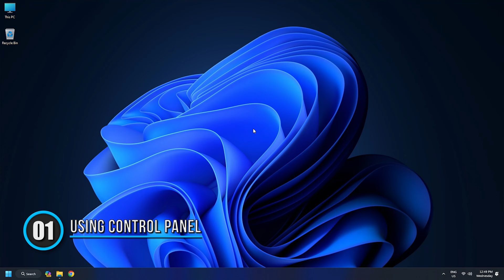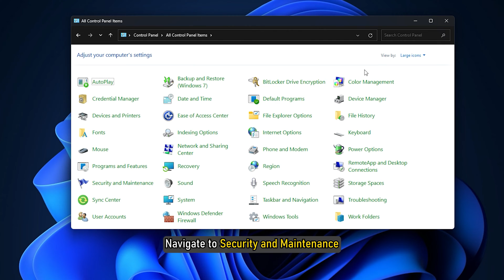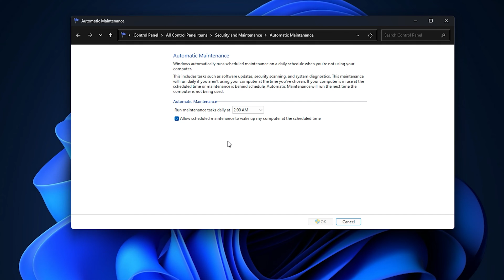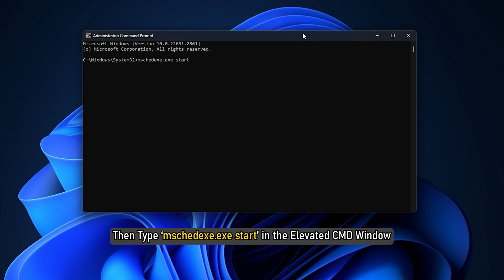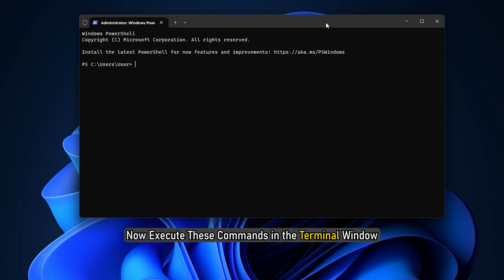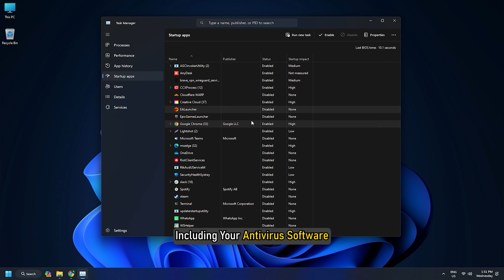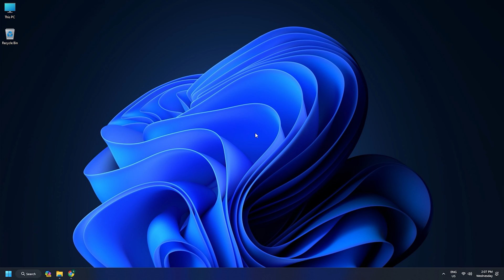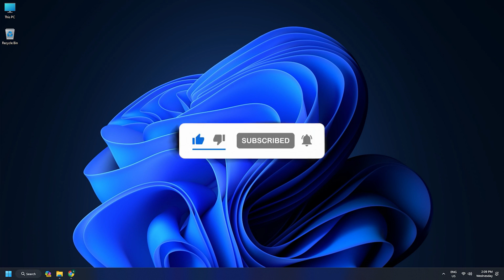How to RUN/STOP/Schedule/DISABLE Automatic Maintenance? [Windows11/10]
Windows 11/10 includes a feature that allows you to schedule and run Automatic Maintenance on your computer. The task, when run, will carry out a task like security updating and scanning, Windows software updates, Disk Defragmentation, Disk Volume Errors, System Diagnostics, etc., and also includes enterprise-level Network Access Protection scanning and security standards scanning on all enterprise workstations.

Timecodes:
00:00 Intro
00:54 Using Control Panel
03:27 Using Command Prompt
04:33 Using Windows Terminal
06:01 Using Task Scheduler
06:28 Using Windows Registry